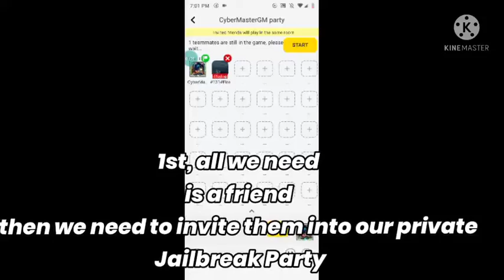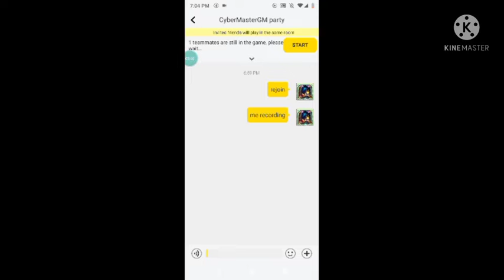💰How To Get Money In Jailbreak Fast💰🤑(Easy Way)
blockman go
bmgo